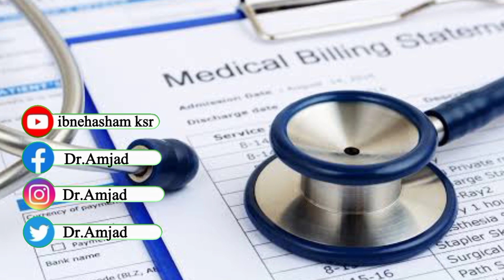Big News For MDCAT | PMC Resolve PMDC? Ab MDCAT Me Kya Tabdeelyan Ho Skti h?